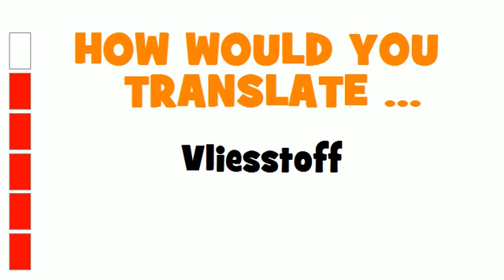GERMAN TRANSLATION QUIZ = Vliesstoff